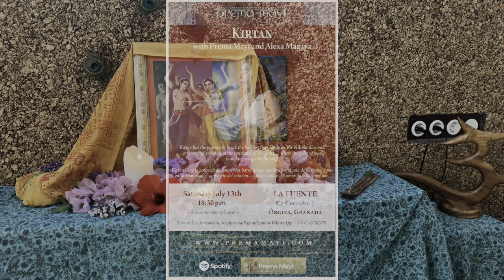Kirtan con Prema Mayi, Alexa y Bruno en La Fuente, Órgiva (13 julio 2024) HDR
Filmado en HDR (High Dynamic Range - alta gama dinámica).
Que es HDR? :
Video con una gama de luminancia o luminosidad muy amplia. La intensidad luminosa o cantidad de luz que es capaz de proyectar una superficie.

--- Ask Chat GPT / pregunta a Chat GPT :
How to view HDR? Como visualizar HDR ?

By following these steps, you can enjoy HDR content, which delivers brighter highlights, deeper shadows, and a wider color range for a more immersive viewing experience.

Siguiendo estos pasos, podrás disfrutar de contenido HDR, que ofrece colores más vibrantes, mayor contraste y un rango más amplio de luces y sombras para una experiencia de visualización más inmersiva.